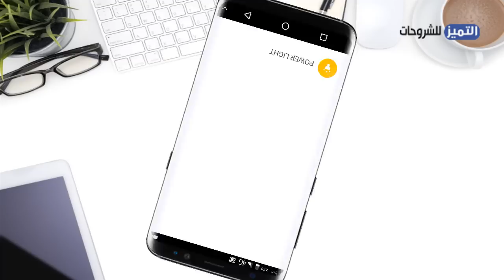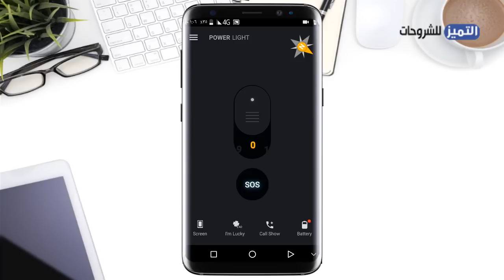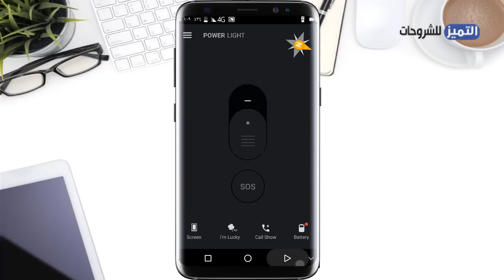تطبيق ابهر الجميع اضف ضوء ليد Flashing LED للاتصال والرسائل على شاشة هاتفك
اشف ضوء ليد على اطراف شاشة هاتفك بانماط مميزة تظهر عند استلام اي مكالمة او اشعارات او ضوء ليد عند استلامك رسالة SMS
شاهد هذه الشروحات الهامة
حيلة يحلم بها ملايين مستخدمي الواتس اب تم اضافتها اليوم ارسل اي ملف او تطبيق عن طريق الواتساب